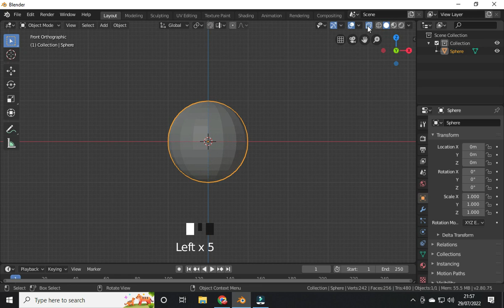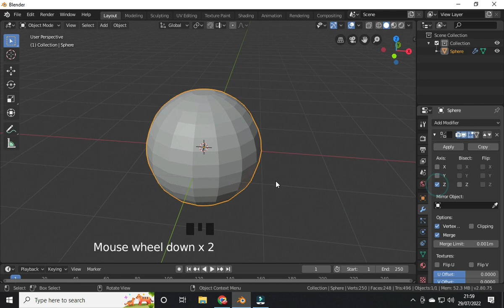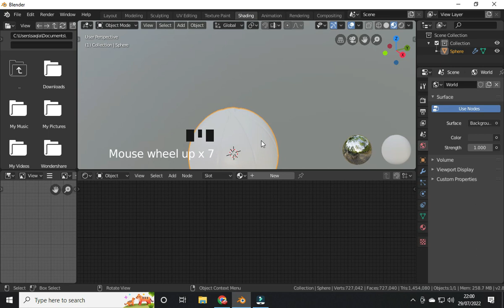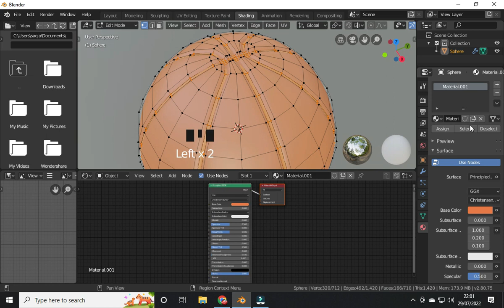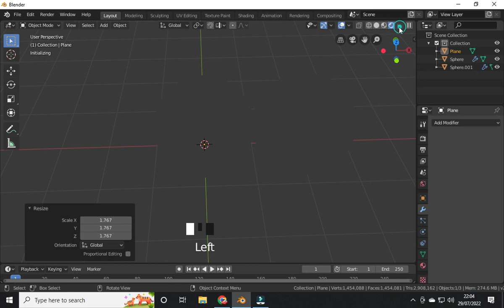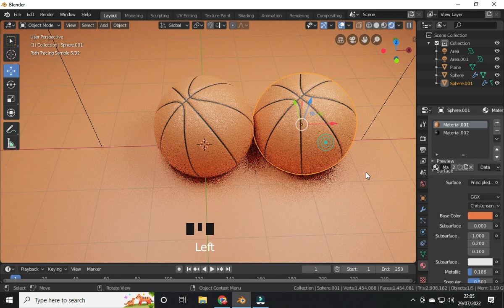how to model a basketball in blender . Modeling of a basic Basketball in Blender (Quick method)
Learn to model a simple  basketball  in Blender, a free 3D modelling and animation program. This tutorial covers all the basics from modelling to adding materials to lighting and scene setup.

If you like this tutorial, feel free to thumbs up this video and leave some comments down below - don't be afraid to give criticism. If you would like to support me, please consider giving me a subscription. I'll be uploading more tutorials on a weekly basis.

Blender is a free and open-source 3D computer graphics software toolset used for creating animated films, visual effects, art, 3D-printed models, motion graphics, interactive 3D applications, virtual reality, and, formerly, video games.
thanks BLENDER ❤
basketball
3d blander,
3d blender lab,
3d blender,
3d blender tutorial,
3d blender animation,
3d blender character modeling,
3d blender tutorial for beginners,
3d blender modeling,
3d blender art,
3d blender character,
3d blender music video,
3d blender animation compilation,
3d blender apex,
3d blender artist,
3d blender after effects,
3d blender animation loop,
blender 3d animation,
3d blender background,
3d blender bottle,
3d blender car,
3d blender course,
3d blender clothes,
3d blender challenge,
3d blender city,
3d blender cartoon,
3d blender camera,
3d blender cute,
3d blender donut,
3d blender download,
3d blender dog,
3d blender day 1,
blender 3d drawing,
3d diorama blender,
blender 3d dragon,
blender 3d ducky